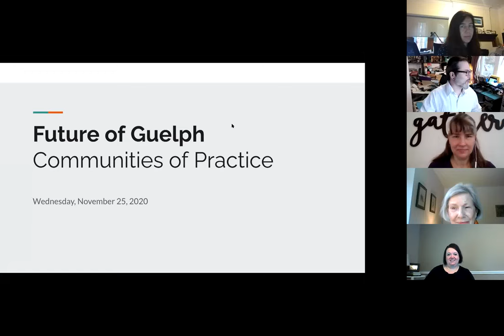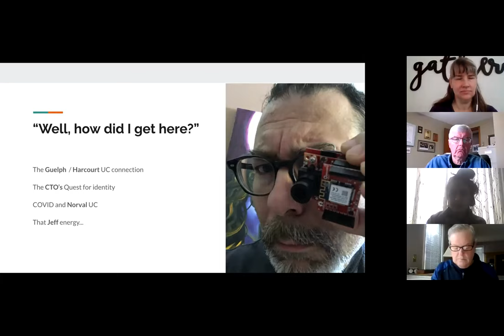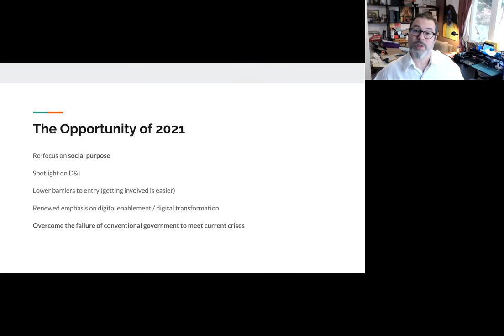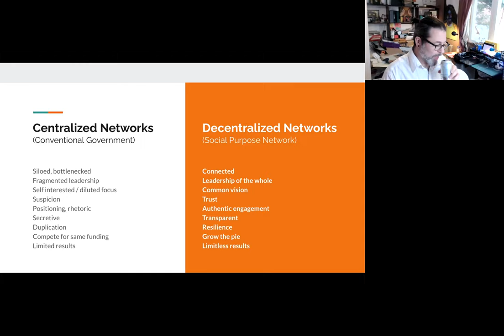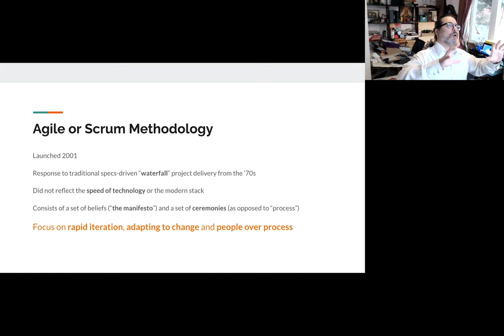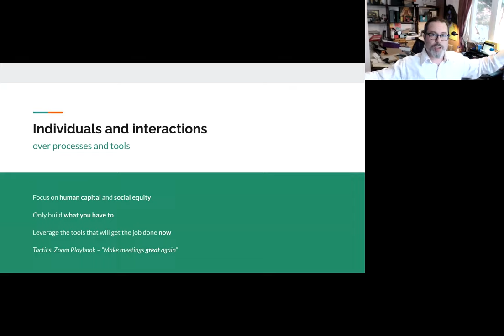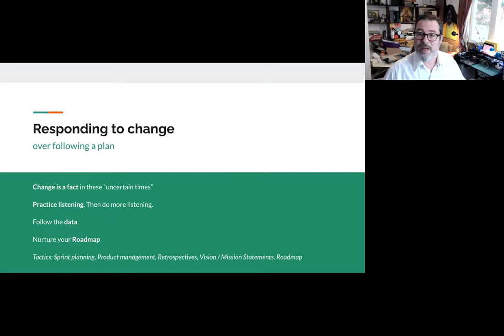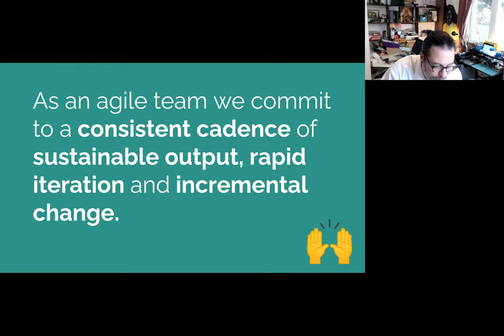Agile Methodology for Social Change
Different lenses are so important in all of our work!  Learn from a technology guru about agile methodology and how change makers and social justice champions can use these tools.

The language will surprise you when a Chief Technology Officer talks about the Agile Manifesto;
1) relationships and people being more important than processes
2) Rapid iteration is better than long-term planning
3) Collaborating in the short term is better than delegating
4) Being responsive to change rather than planning

Learn more about Agile and see how it might be helpful in your work!